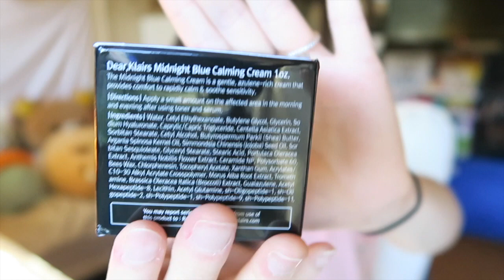Dear Klairs' Midnight Calming Blue Cream REVIEW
GIVEAWAY HAS ENDED AND CLOSED! Thank you all who have entered!

I N S T A G R A M ! : @peachycrystle

F E A T U R E D / A F F I L I A T E D P R O D U C T S :

Hello description readers!

I know the prizes are a bit fuzzy since I haven’t announced it or anything. Also I don’t want to make this a heavily influenced instagram giveaway but I’ve been having some complications with the giveaway programs I used previously.
Don’t forget to leave a comment about what you would like to be given away as a prize!
Also, I want to apologize for the inactiveness in the past and the inactiveness that will occur in August.

Watch the Previous Video – Keeva Organic’s Tea Tree Oil Acne Treatment Review

END SCREEN A R T W O R K:

Artist: Dike Akbar
Artist’s Instagram: @dikeakbar92

D I S C L A I M E R :

I received the product in the video for free by Dear Klairs, or Wishtrend, in order to make a 100% honest review. All opinions stated in this video is completely honest from and by me, Peachyopinons.
This video may not be re-uploaded onto any other channel or platform without my consent.